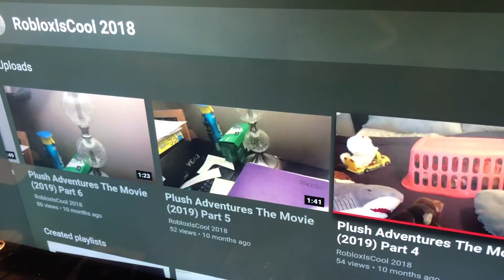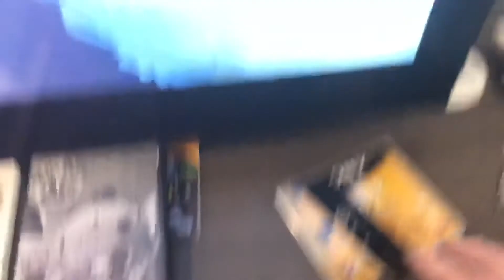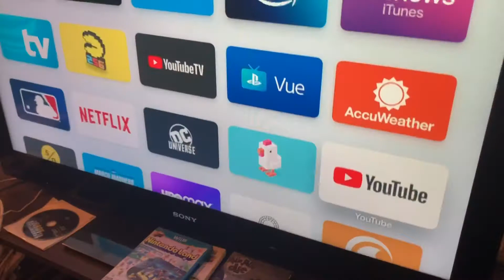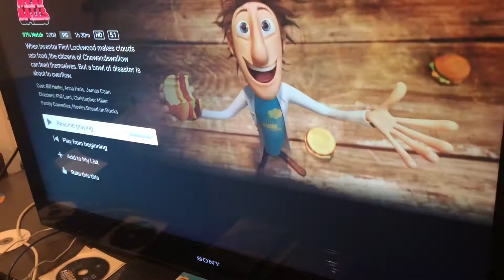The Brody Dog Movie (2020) - Exclusive Clips - Warner Bros. Entertainment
Watch the 3 exclusive movie clips for
The Brody Dog Movie, and don’t miss it available to own this Friday.

and JacobKline5000 Studios. All Rights Reversed.